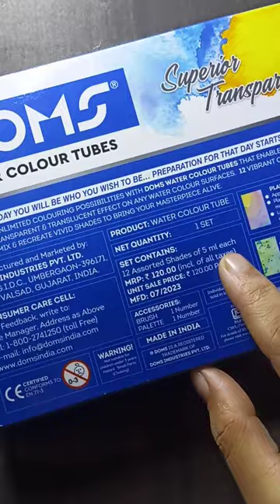Dom's waters colour tube unboxing 👍😍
dom's waters colour tube review
waters colour tube unboxing
unboxing video
brush pen unboxing
review of doms water colour pencil
doms water colour tube
how to use water colour
water colour
unboxing
review video
doms water colour pencil
brush pen
doms water colour brush pen
camel brush pen
camel water colour tube unboxing
unboxing video video
doms water colour tube price
price
water colour price
flipcard doms water colour tube unboxing
doms 12 sades unboxing
dom's water colour tube 12 shade